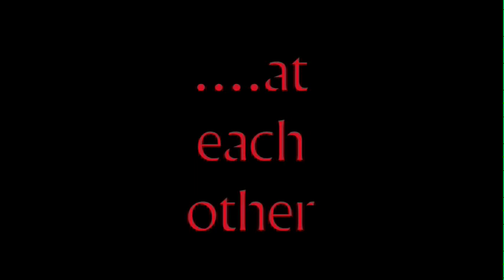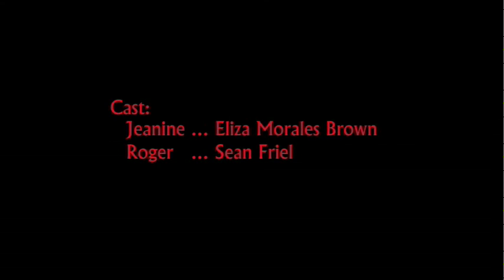At Each Other